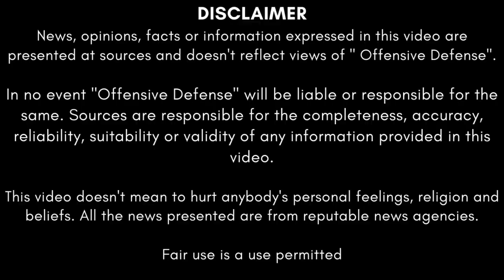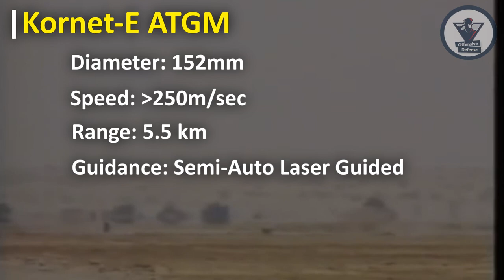Pakistan Army Anti Tank Weapons | Complete Details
This video is about Pakistan Army Anti-Tank guided and unguided weapons. Team Offensive Defense has worked hard to provide details of all weapons along with the quantity in Pak Army. Following weapons are used by Pak Army in Its land based Anti-Tank Force
Guided Missiles
1- BGM-71 TOW : American Origin
2- Baktar Shikan : Made in Pakistan with Chinese TOT
3- Kornet-E : Russian Origin
Unguided Rockets:
1- RPG-29 Vampir: Russian Origin
2- Alcotan 100: Spanish Origin